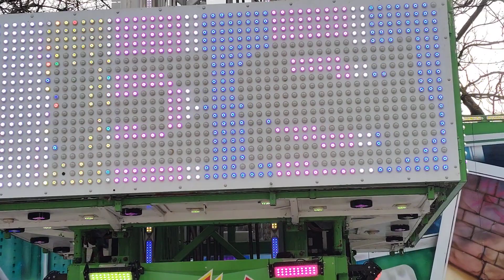Aline au manège de Metz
Tala mbote.tv